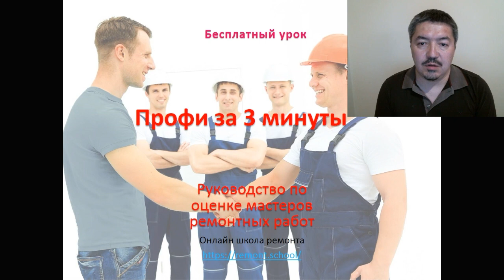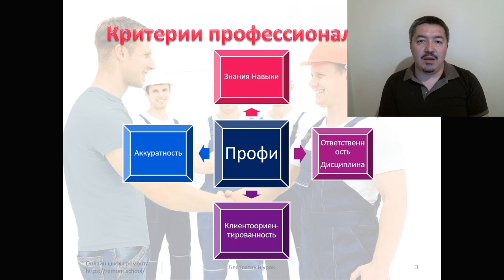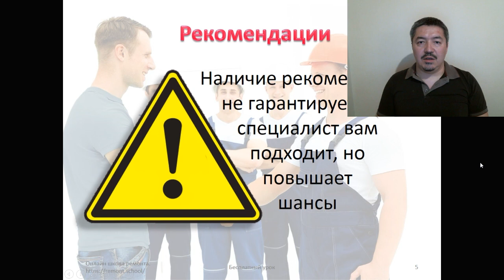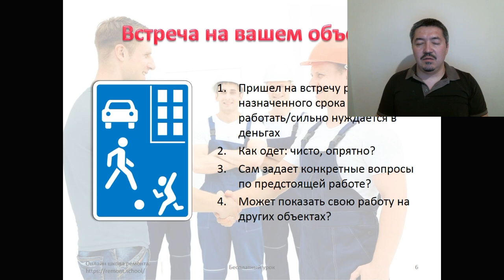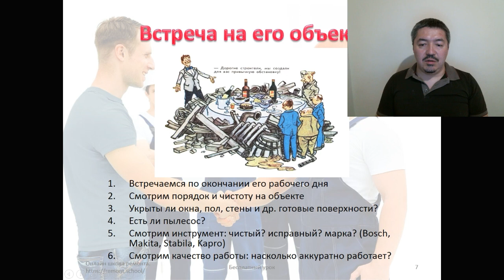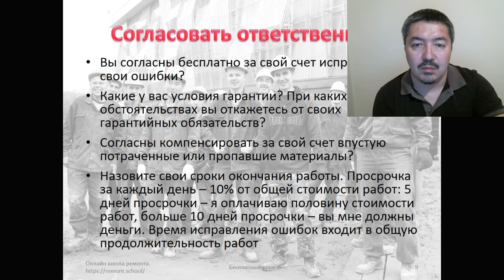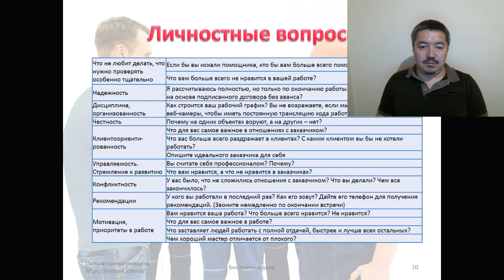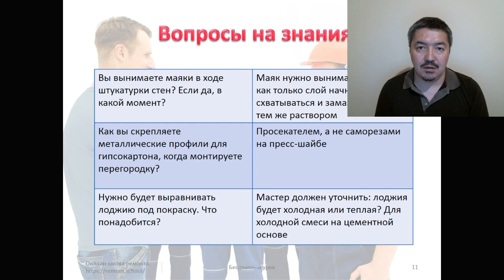Как оценить строителя за 3 минуты